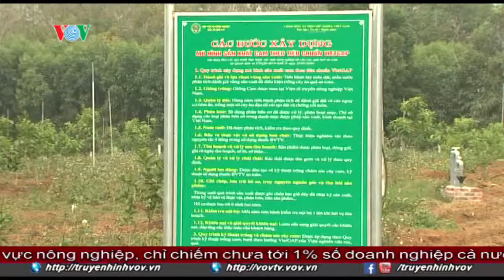Vai trò của chính quyền cơ sở trong việc giúp nông dân làm kinh tế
Huyện Nghĩa Đàn tỉnh nghệ An hiện nay đã trở thành một điểm sáng về sản xuất nông nghiệp ứng dụng công nghệ cao của tỉnh. Kinh nghiệm cho thấy, để đạt được kết quả kinh tế như vậy, thì cùng với cơ chế chính sách của Nhà nước, phải có sự vào cuộc đồng bộ của chính quyền và các cấp hội ở địa phương.